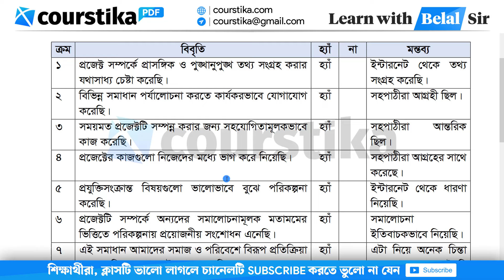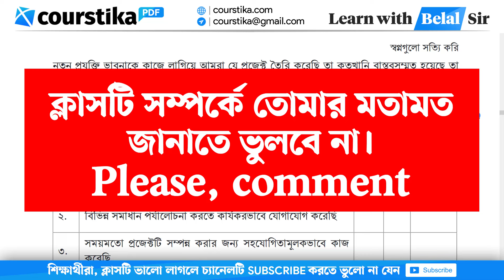Class 8 Jibon o Jibika Chapter 3 Page 57 | ৮ম শ্রেণির জীবন ও জীবিকা পৃষ্ঠা ৫৭ | দলগত কাজ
jibon o jibika class 8 page 57 : নতুন প্রযুক্তি ভাবনাকে কাজে লাগিয়ে আমরা যে প্রজেক্ট তৈরি করেছি তা কতখানি বাস্তবসম্মত হয়েছে তা জানার জন্য ডিজিটাল প্রযুক্তি বিষয়ের সহায়তা নিয়ে বিশেষ কোনো প্লাটফর্মে এই আইডিয়া শেয়ার করতে পারি।
class 8 jibon jibika chapter page 57
৮ম শ্রেণির জীবন ও জীবিকা ৩য় অধ্যায় পৃষ্ঠা ৫৭
৮ম শ্রেণির জীবন ও জীবিকা ৩য় অধ্যায় ২০২৪
৮ম শ্রেণির জীবন ও জীবিকা ৩য় অধ্যায় দলগত কাজ